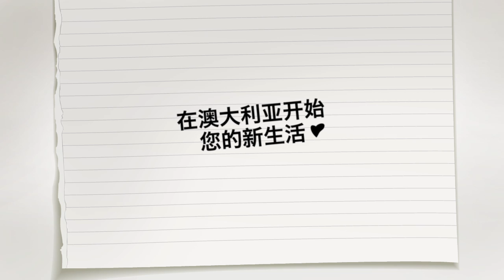Live the life Australia -- experience the ride of your life (Simplified Mandarin)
Have you ever considered migrating to Australia as a skilled migrant? With sunshine more than 250 days a year, there is a lot to love about the Australian lifestyle. Fast track your life in Australia as a skilled migrant.

or join the conversation